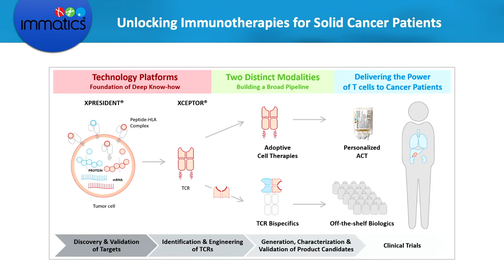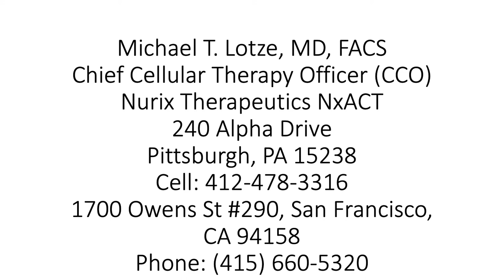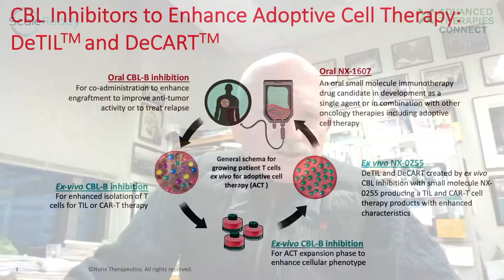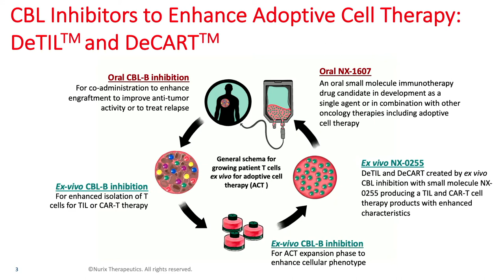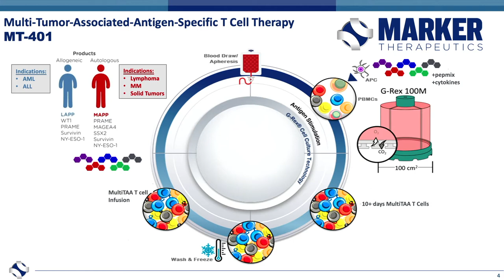Scale Ready: Revolutionizing T‑Cell Therapy Manufacturing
Advanced Therapies Connect 2021 - Day 1, Session 2 with Scale Ready